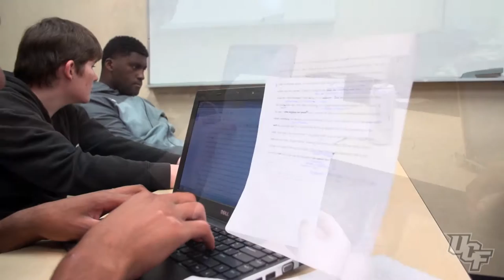2015 UCF Football Feature: Academic Services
Success in the classroom is not an easy thing to accomplish, but with the help of Academic Services, UCF Football has achieved some of the highest academic accolades in the country.